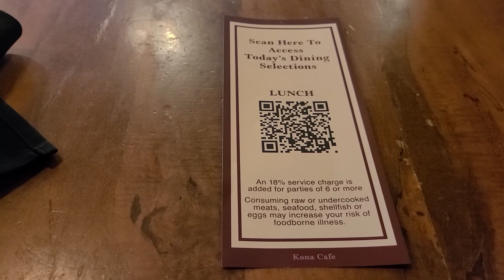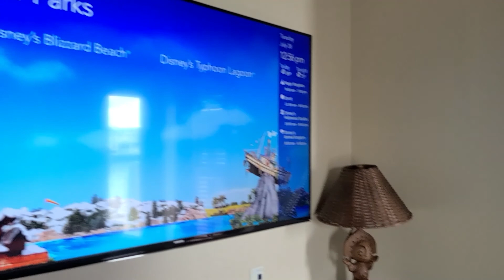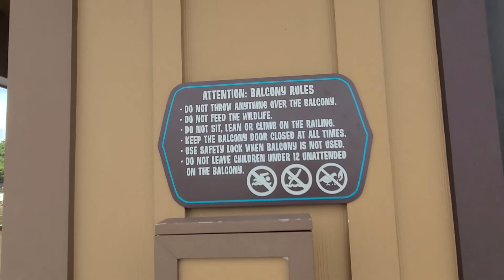Tour of the Overwater Bungalows at the Polynesian | DVC Tour | Lunch at Kona Café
This video marks a new vlog series on the different DVC Resorts available to tour right now at Walt Disney World.  DVC is the Disney Vacation Club and they have some pretty amazing rooms that you can stay in.  Today, we went to the Polynesian and had lunch at Kona Café (their wings are AMAZING) before heading to the Bungalows to explore one of the rooms I've always wanted to see!

Thank you for following along with me today and always remember to soar over the magic!

Mask made by me